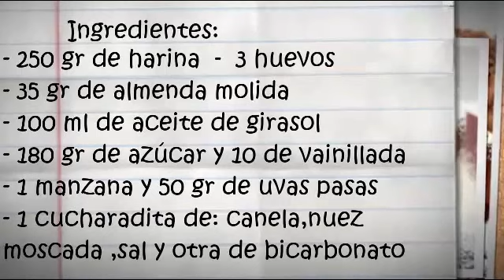BIZCOCHO de PASAS y MANZANA 😍🍏😋, increíble ¡que rico! receta # 25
Como hacer un delicioso dulce con una textura delicada.
Fácil y deliciosa receta paso a paso, de bizcocho de pasas y manzana.